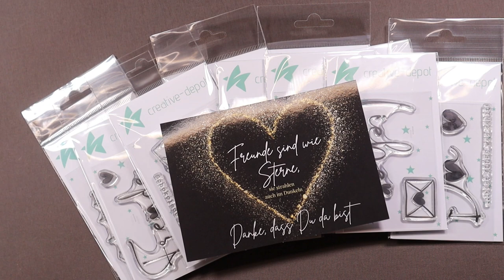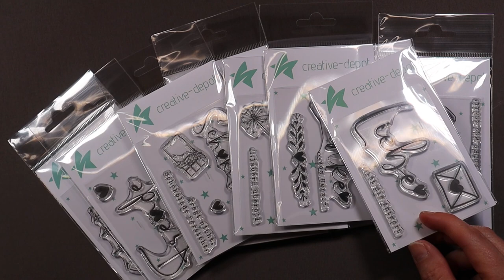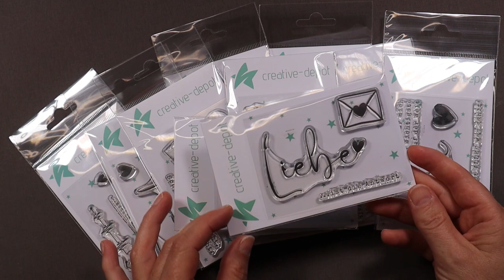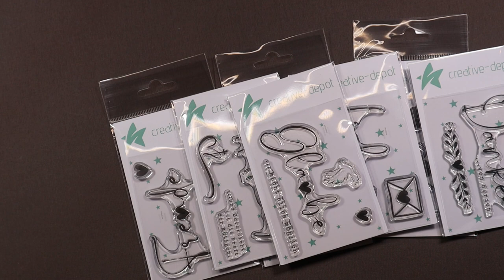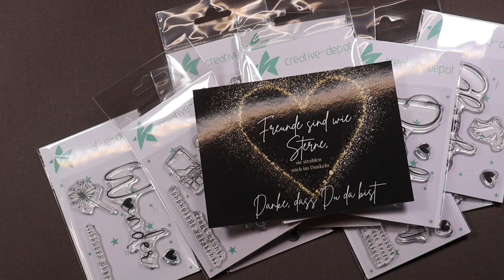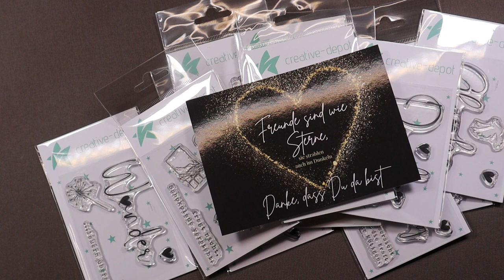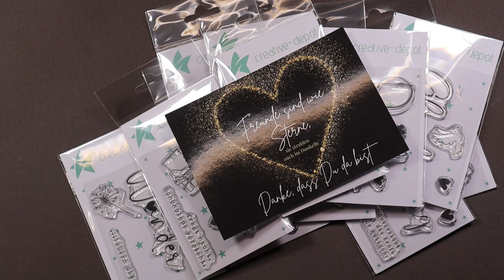Creative Depot Lagerfeen Spezial - Tag der Freundschaft vom 30.07.2023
Kaffee/Tee und diesmal einen Lagerfeen Schnack Spezial - nein es ist nicht schon wieder Freitag 😄In unserem Lagerfeen Spezial erzählen wir euch vom Tag der Freundschaft. Wir möchten diesen Tag mit euch feiern ❤

"Freundschaft, das ist wie Heimat" (Kurt Tucholsky) - Es gibt unglaublich viele tolle Zitate, die das Wort Freundschaft wunderschön beschreiben - nutze jede Gelegenheit deiner Freundin/Freund zu sagen oder zu zeigen, wie wichtig sie/er für dich ist. Freundschaft ist ein kostenbares Geschenk und eine wichtige Verbindung ❤